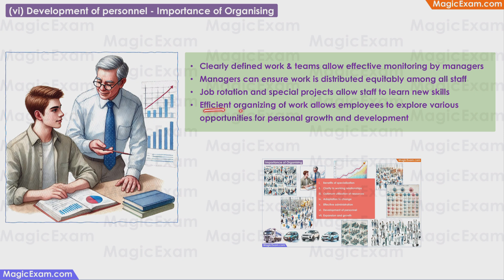Development of personnel Importance of organising CBSE Class 12 Business Studies